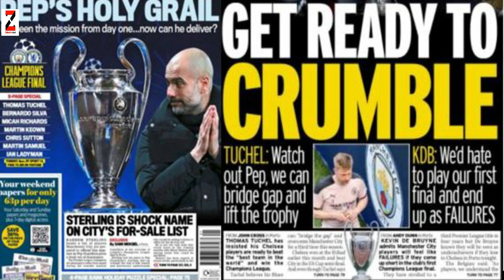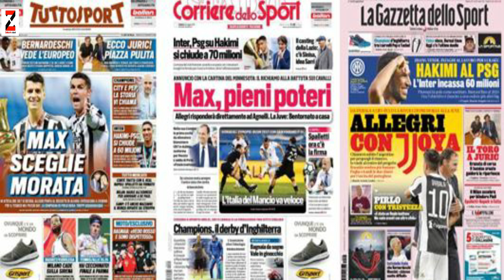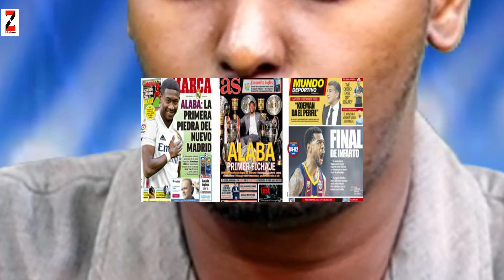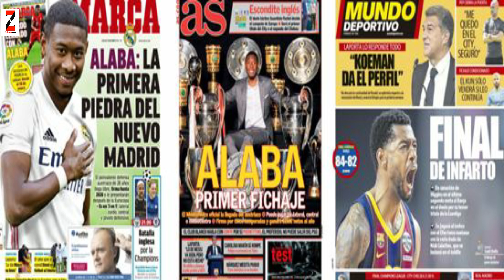WARGESYADA Finaalka caawo xogtiisa, City 4 xidig fasaxeyso, Hakimi waa PSG, heshiiska Messi, Alaba